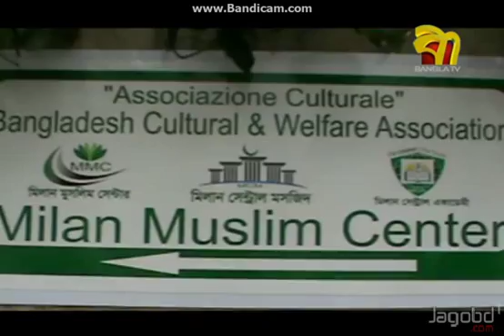ITALY MILAN CENTAR ACADEMI SHIKKAR MAN UNNOYONE SEMINUR BANGLA TV